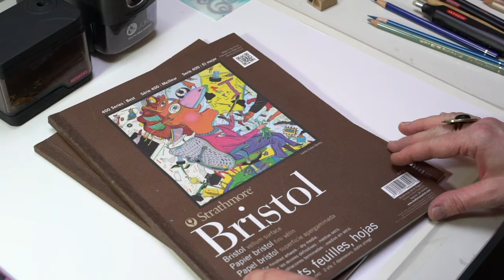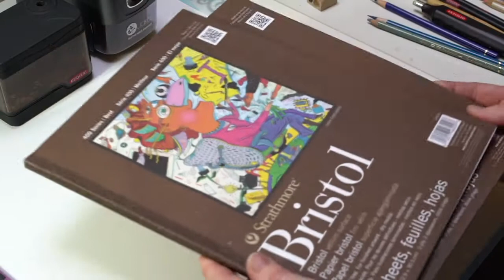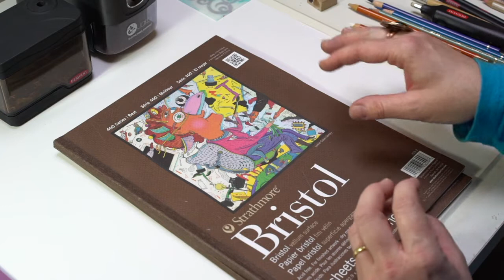Coloured Pencil papers and tools, Derwent, Prismacolor, Jakar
A short look at some of the tools I use in my coloured pencil work, including embossers, burnishing tools, sharpeners, different erasers and blender pens, from brands such as Derwent  and Prismacolor

To see more of my work, please visit

I sell my work directly, through several galleries, some smaller pieces and prints on Etsy and recently, on Saatchi Art: